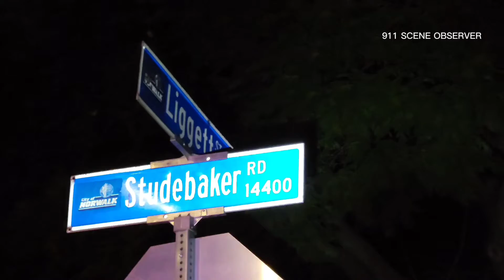Truck crashes into two vehicle's rollsover Norwalk California.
10/17/21 | 07:30pm | Norwalk California.      La County Sheriff's Norwalk station received a 911 call of a Traffic collision on the 1400 block of Studebaker Rd in Norwalk California. A local resident of the area said the male driver of the truck crashed into three parked vehicles. The truck rollsover multiple times after the collision. The male driver crawls out of the truck and makes a phone call to family members to come to the scene the witness said. The driver was transported to a local hospital by family members in unknown condition.